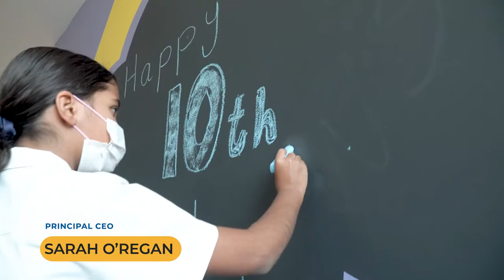GEMS Wellington Academy - Silicon Oasis 10th Anniversary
GEMS Wellington Academy -  Silicon Oasis celebrates 10 years of growth, academic success and opportunities for the whole community. Happy Birthday WSO!